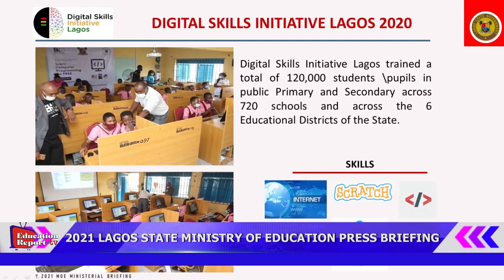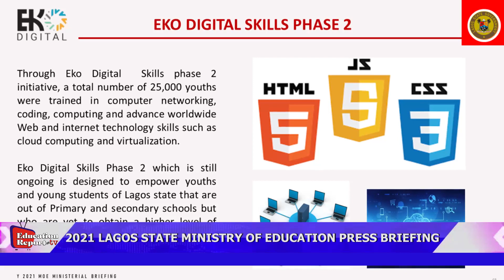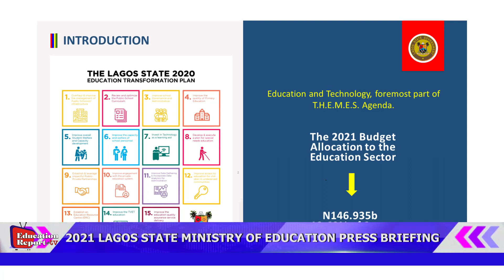2021 LAGOS STATE MINISTRY OF EDUCATION PRESS BRIEFING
2021 LAGOS STATE MINISTRY OF EDUCATION PRESS BRIEFING